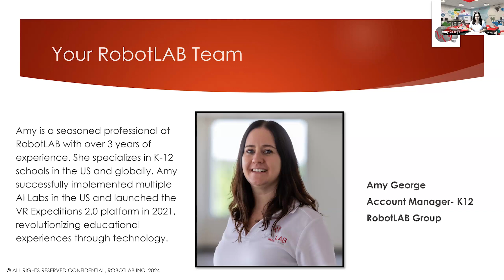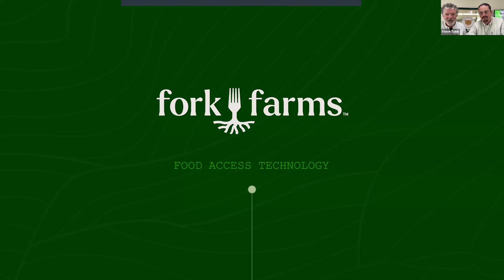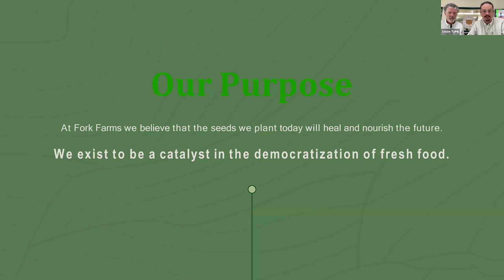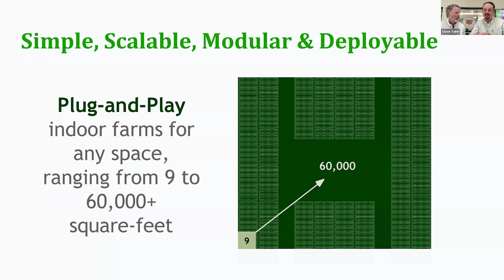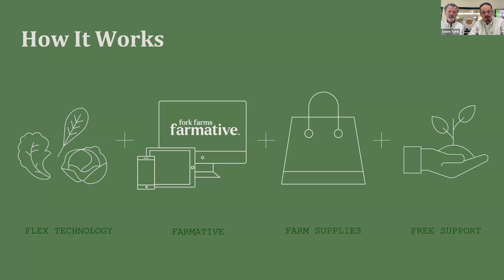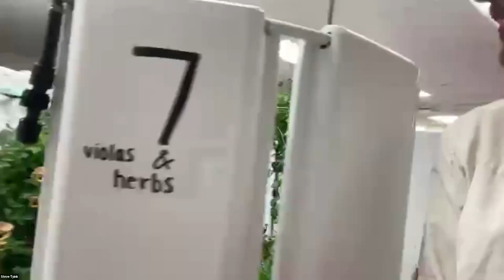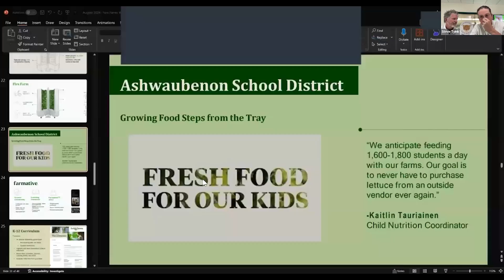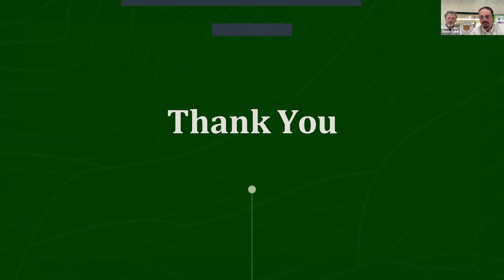Fork Farms Vertical Farming Webinar August 2024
Learn more about the amazing indoor vertical farming solution from Fork Farms!